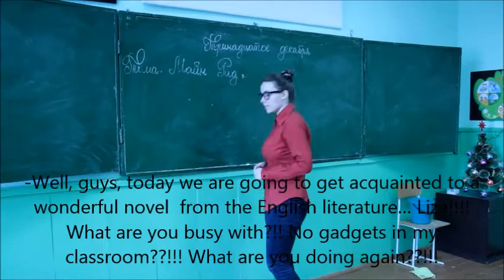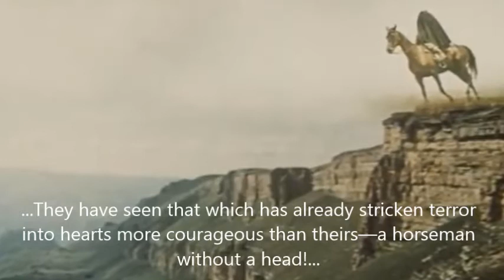"Всадник без головы" , наш трейлер